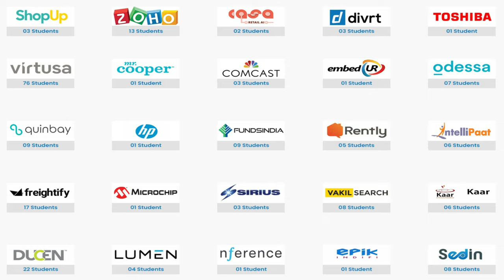2739 -Sri Eshwar College of Engineering Campus- Placements - learning Method - Campus Life#tnea2023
if u need any help for College Selection or TNEA Choice Filling fill the google form

Placement Opportunities

Thanks & Regards
S K DINESH KUMAR  B.E., M.E., (Ph.D)
Career Counsellor